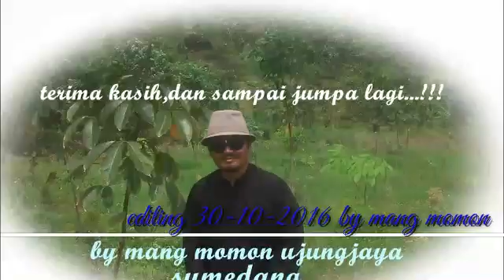MEGA HIDEUNG Voc Cucung Turaes GW By Mang Momon